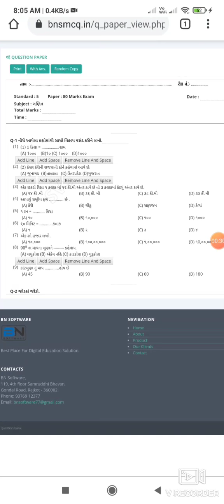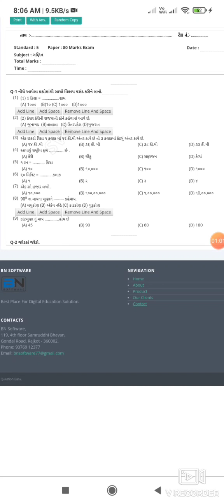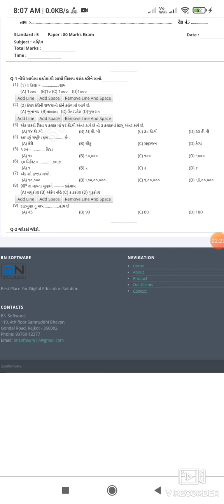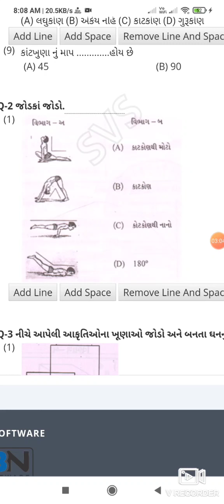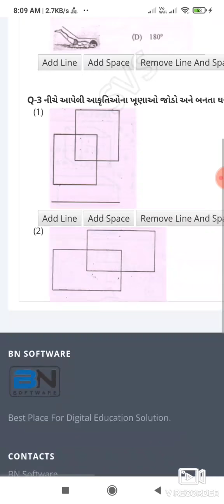Std:-5, Maths , Rivision , Part:-1